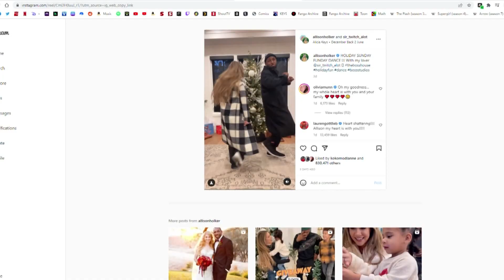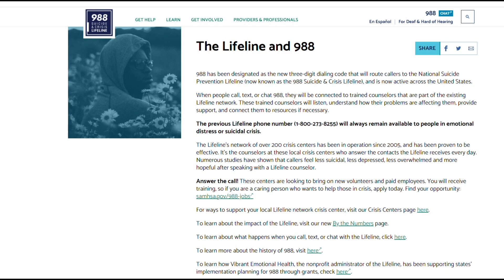Claims of issues with 988 lifeline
Mental health experts agree it's important to find help when you find yourself having suicidal thoughts.